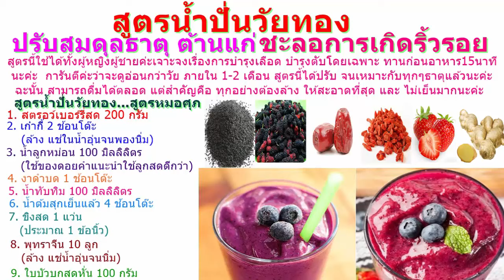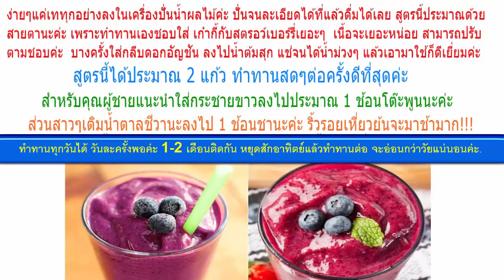สูตรน้ำปั่นวัยทอง ปรับสมดุลธาตุ ต้านแก่ ชะลอการเกิดริ้วรอย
สูตรนี้ใช้ได้ทั้งผู้หญิงผู้ชายค่ะ เจาะจงเรื่องการบำรุงเลือด บำรุงตับโดยเฉพาะ ทานก่อนอาหาร 15 นาทีนะค่ะ การันตีค่ะว่าจะดูอ่อนกว่าวัยภายใน 1-2 เดือน สูตรนี้ได้ปรับจนเหมาะกับทุกๆธาตุแล้วนะค่ะ ฉะนั้น สามารถดื่มได้ตลอด แต่สำคัญคือ ทุกอย่างต้องล้างให้สะอาดที่สุดและไม่เย็นมากนะค่ะ

สูตรน้ำปั่นวัยทอง...สูตรหมอศุภ

1. สตรอว์เบอร์รี่สด 200 กรัม
2. เก๋ากี้ 2 ช้อนโต๊ะ
(ล้าง แช่ในน้ำอุ่นจนพองนิ่ม)
3. น้ำลูกหม่อน 100 มิลลิลิตร
(ใช้ของดอยคำแนะนำใช้ลูกสดดีกว่า)
4. งาดำบด 1 ช้อนโต๊ะ
5. น้ำทับทิม 100 มิลลิลิตร
6. น้ำต้มสุกเย็นแล้ว 4 ช้อนโต๊ะ
7. ขิงสด 1 แว่น
(ประมาณ 1 ข้อนิ้ว)
8. พุทราจีน 10 ลูก
(ล้าง แช่น้ำอุ่นจนนิ่ม)
9. ใบบัวบกสดหั่น 100 กรัม

ง่ายๆแค่เททุกอย่างลงในเครื่องปั่นน้ำผลไม้ค่ะ ปั่นจนละเอียดได้ที่ แล้วดื่มได้เลย สูตรนี้ประมาณด้วยสายตานะค่ะ เพราะทำทานเองชอบใส่เก๋ากี้กับสตรอว์เบอร์รี่เยอะๆ เนื้อจะเยอะหน่อย สามารถปรับตามชอบค่ะบางครั้งใส่กลีบดอกอัญชันลงไปน้ำน้ำต้มสุกแช่จนได้น้ำม่วงๆ แล้วเอามาใช้ก็ดีเยี่ยมค่ะ

สูตรนี้ได้ประมาณ 2 แก้ว ทำทานสดๆต่อครั้งดีที่สุดค่ะ

สำหรับคุณผู้ชายแนะนำใส่กระชายขาวลงไปประมาณ 1 ช้อนโต๊ะพูนนะค่ะ
ส่วนสาวๆเติมน้ำตาลชีวานะลงไป 1 ช้อนชานะค่ะ ริ้วรอยเหี่ยวย้นจะมาช้ามาก!!!
ทำทานทุกวันได้ วันละครั้งพอค่ะ 1-2 เดือนติดกัน หยุดสักอาทิตย์แล้วทำทานต่อ จะอ่อนกว่าวัยแน่นอน. !!!
ทานแล้วเป็นยังไงก็อย่าลืมมาเล่าสู่กันฟังบ้างนะคะ แล้วอย่าลืมส่งต่อให้เพื่อนๆ หรือคนที่เพื่อนๆ ห่วงใยด้วยคะ..